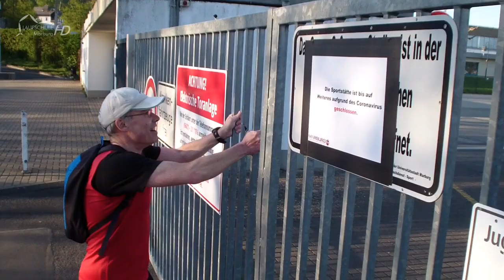Trainingsimpressionen der Laufschule Marburg - Folge 1